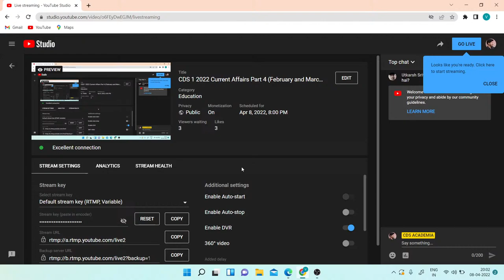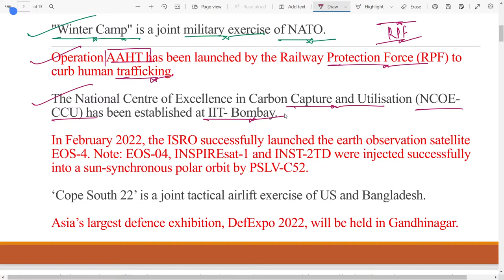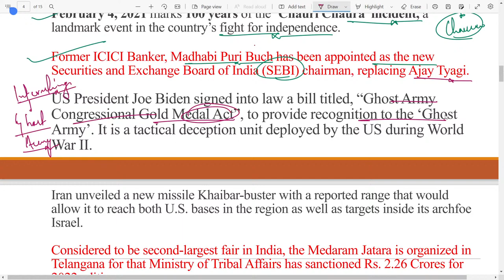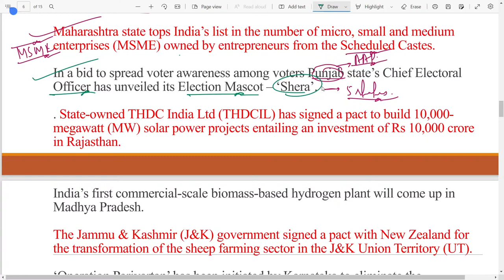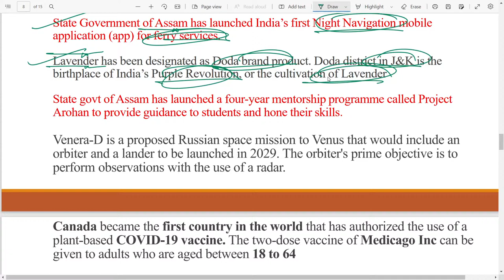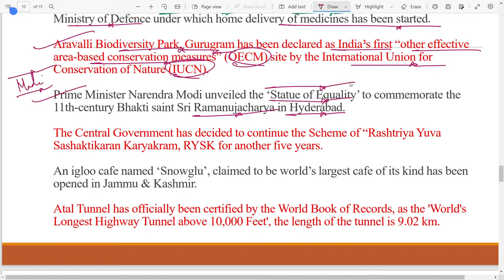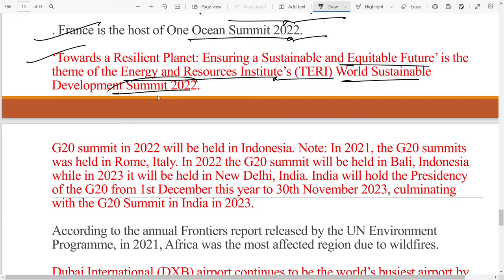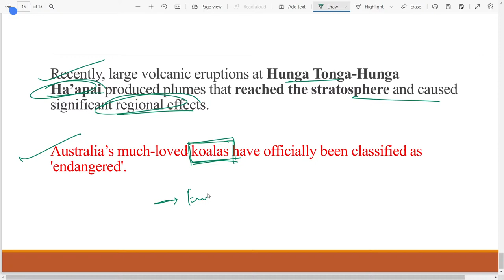CDS 1 2022 Current Affairs Part 4 (February and March) | CDS NDA CAPF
This session will deal with the Current Affairs of February and March.
All the Current Affairs discussed in this video will be beneficial for CDS NDA & CAPF aspirants.